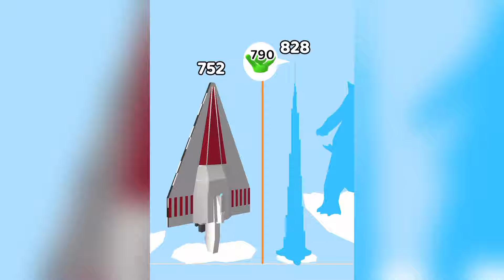New Satisfying Mobile Game AZ Run Top Gameplay Walkthrough iOS,Android All Levels Update Freeplay